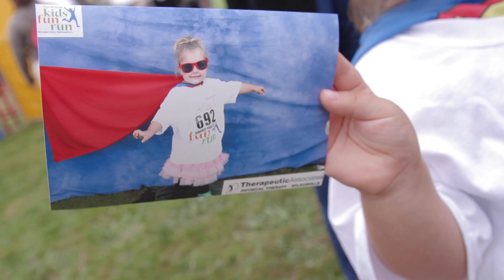Fun Run 2015